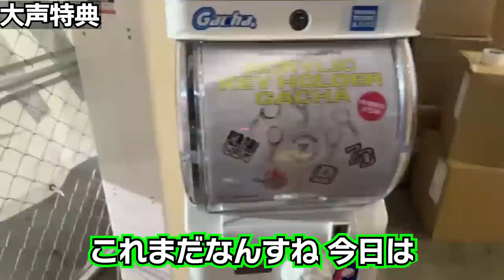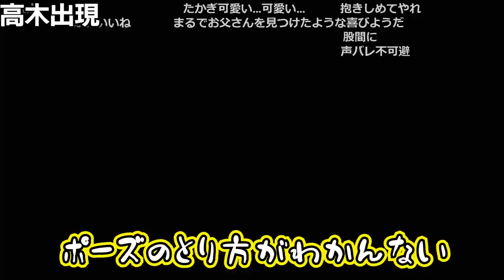ドリームハックで会場内を生放送しながら散歩するけんき【けんき切り抜き】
00:00 ダイジェスト
00:16 散歩配信
00:49 ありけんマジック
01:07 昔のアーケードゲーム
01:40 大声特典
02:31 高木出現
04:24 チャラ男
05:33 盗撮配信
07:33 知らないおじさん
08:22 筋肉イケメン

削除済

AIM COVER Mk-Ⅱ - Compression - 発売中！